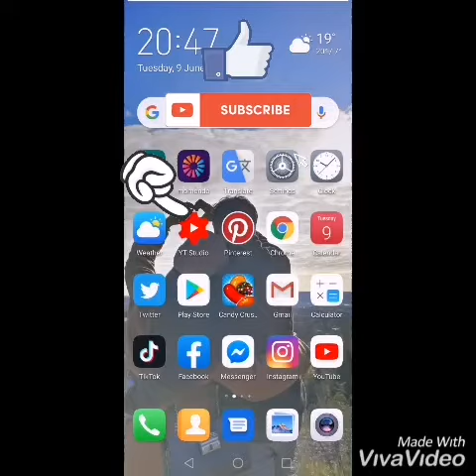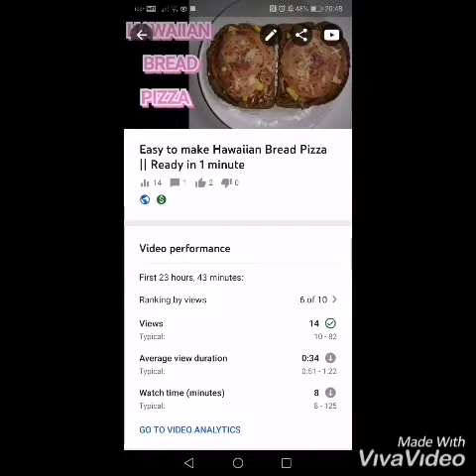1 MINUTE TUTORIAL || PUTTING THUMBNAIL ON YOUTUBE VIDEOS